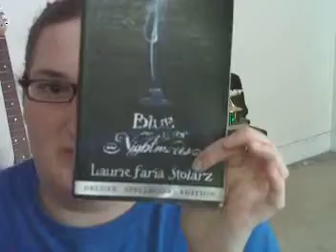Tuesday Thinks Its Sunday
Mostly book suggestions, but also some random other stuff. I really hope I get challenged by next tuesday!